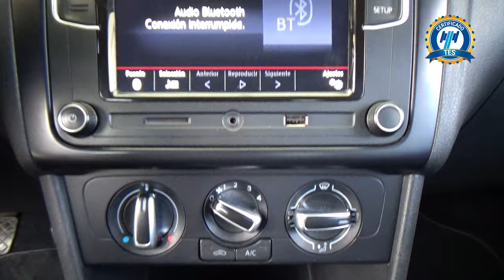Volkswagen / Polo / 2021 - 30607